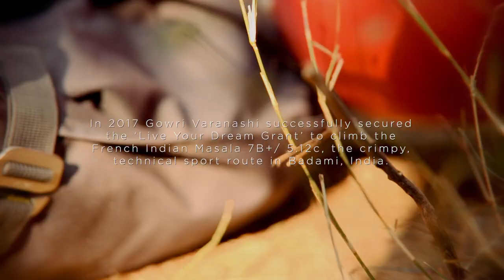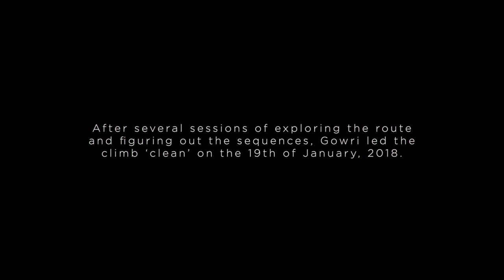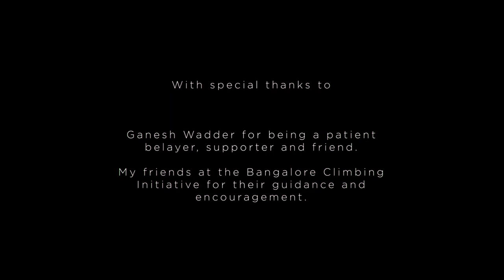French Indian Masala - Gowri Varanashi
The film follows Gowri Varanashi as she prepares to climb the “French Indian Masala”, a 20 meter long route in Badami, Karnataka, India.

The film was selected for IMF Mountain Film Festival 2019
Please do watch it at 1080p HD resolution.

Filmed by Manush John and Paul Rosolie
Edited by Manush John